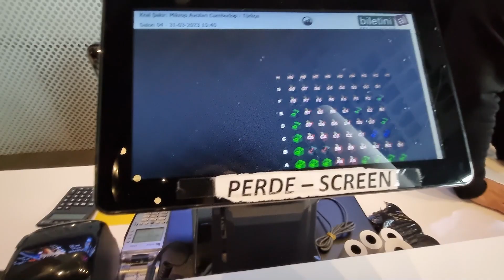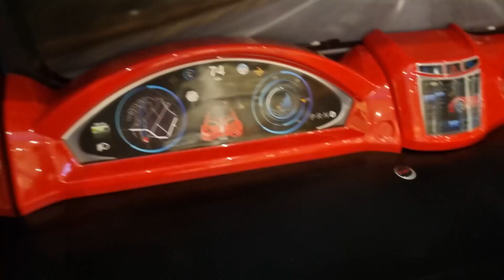ANNEMLE SİNEMAYA GİTTİK !! EN ÖNE OTURDUK !!